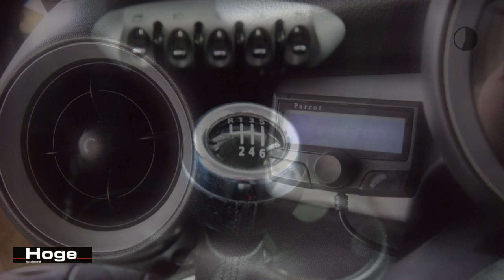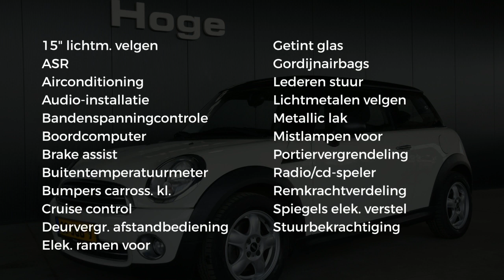MINI 1.4 One Pepper Airco Cruise Control Rijklaarprijs Inruil Mogelijk!